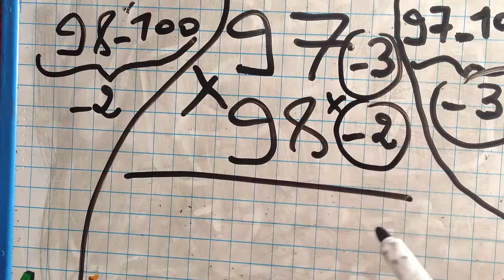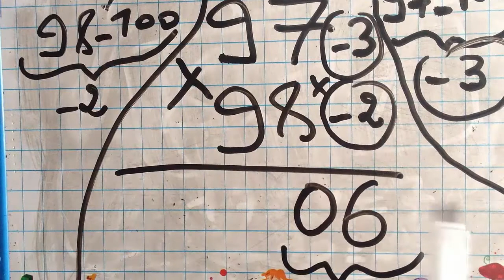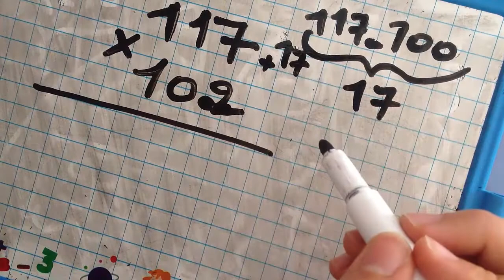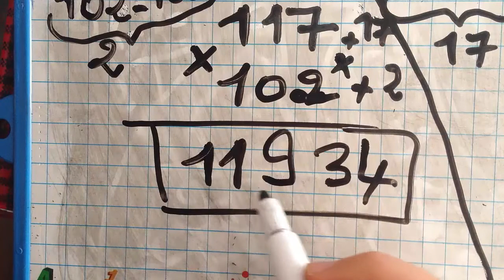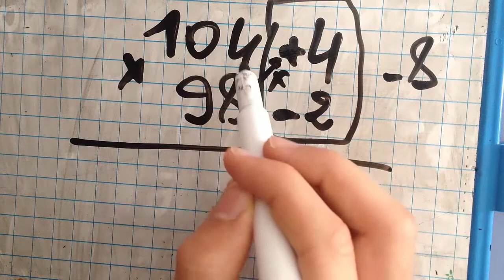ضرب الأعداد القريبة من 100 في ثواني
مدونة أسرار ,الرياضيات,

أسرار جدول الضرب
أسرار الرياضيات الذهنية
طريقة رائعة لضرب الأعداد الكبيرة بسرعة - YouTube
طريقة ضرب الاعداد بالطريقة اليابانية - YouTube
سرعة حساب الأرقام(5):كيفية ضرب الأرقام الكبيرة فى ثانيه
يلا شباب - طريقة ضرب الأعداد الكبيرة بسرعة عظيمة تعليم